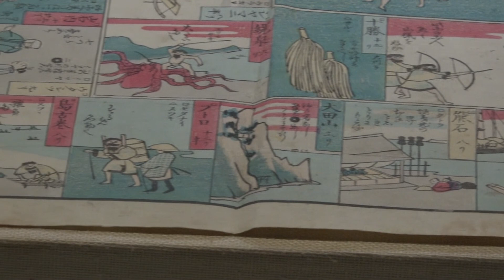松浦武四郎記念館 企画展示「描かれたアイヌの人びと」（令和4年8月）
松浦武四郎記念館で開催している企画展「描かれたアイヌの人びと」についてご案内します。
令和4年10月2日まで開催